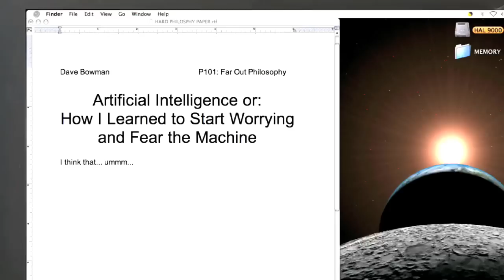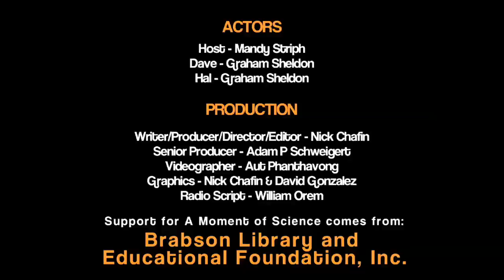Artificial Intelligence | A Moment of Science | PBS